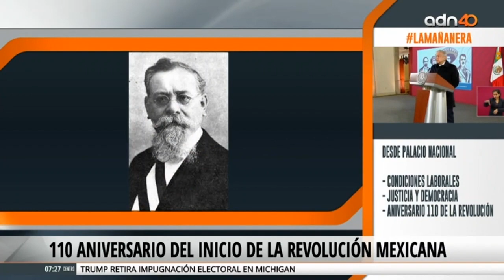Javier Garciadiego habla sobre el 110 Aniversario de la Revolución Mexicana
En nuestro ADN está la verdad compartida, la que se construye en conjunto, la que es de todos. Somos